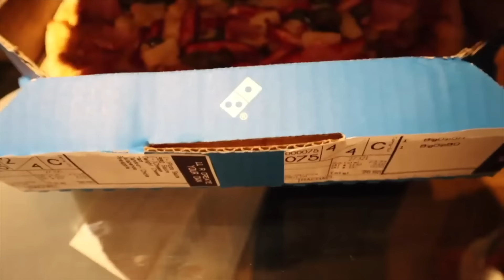I Stopped Doing Cardio & Got SHREDDED (Here's What I Do Instead)...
If you're currently doing a HUGE amount of cardio to lose fat and get shredded, STOP! In this video, you'll see how drastically cutting back (and doing instead) will benefit your results and help you achieve that shredded look.
So cardio can be a really really useful tool to improve your overall health (in particular, your cardiovascular health). But when it comes to weight loss/fat loss, it's something people are hugely reliant on and honestly, this does more harm than good.

And let me tell you why...

First of all, cardio is not massively effective for fat loss. You could spend hours on the treadmill and go home and eat those calories back within 15-30 mins. So unless you have endless hours to dedicate to doing cardio each day, it's not going to make a major difference.

But let's just say you did have endless hours in the day to do cardio. Well, I still wouldn't recommend you go overboard here. Because when you run yourself into the ground with lots of cardio on intense cardio weekly basis (e.g. multiple HIIT workouts), it can have a major effect on increasing both your hunger and cravings. So even though your expenditure would be high, if you were not controlling your calorie intake, it would very quite easy to cancel this extra expenditure out with more snacks/bigger portions/more treats etc.

Lastly, if the reason you're doing tonnes of cardio is to gain a more toned/defined/shredded physique, you probably won't achieve that if most of your time exercising is running on a treadmill or doing HIIT or LISS workouts. Instead, a huge part of achieving this shredded body is having a really solid level of muscle mass. So, with the time you can dedicate to exercise, it makes sense that most of that goes towards weights/resistance training. Because this is a hugely effective muscle building tool whereas cardio is not a hugely effective fat loss tool. So spending time doing something that is hugely effective just makes more sense.

However, cardio is by no means "bad" for fat loss and the point of this video is not to stop people from doing cardio completely. So, I give recommendations on what cardio I recommend (HIIT vs LISS) if your goal is both fat loss and muscle gain as well practical tips like how much cardio you should start out with/when to introduce more cardio etc.